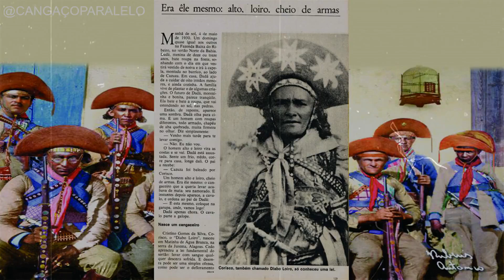Cangaço: A Luta dos Oprimidos no Sertão, Entre Resistência, Violência e Abandono do Estado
O cangaço foi um movimento de resistência que surgiu no sertão nordestino, fruto de uma sociedade marcada pela opressão, pela desigualdade e pelo abandono do Estado. Homens e mulheres sem perspectivas, marginalizados por um sistema injusto, encontraram no cangaço uma forma de lutar e sobreviver, enfrentando as elites locais e desafiando o poder dos coronéis. Neste vídeo, exploramos as raízes desse fenômeno, desde os primeiros cangaceiros até o auge do movimento, passando por sua relação ambígua com as comunidades e o impacto cultural que deixou no Brasil. Conheça as histórias de coragem, sofrimento e luta que definiram o cangaço no imaginário popular.